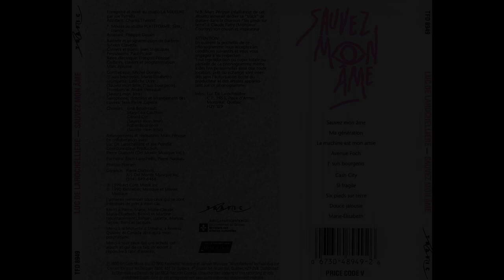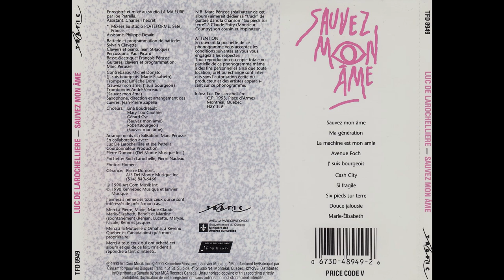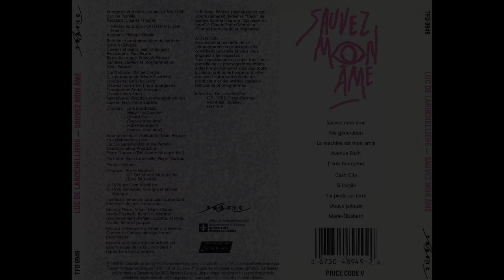Sauvez mon âme Luc De La Rochellière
Sauvez mon âme 00:00
Ma génération 03:36
La machine est mon amie 9:18
Avenue Foch 13:18
J'suis bourgeois 18:00
Cash City 22:43
Si fragile 27:20
Six pieds sur terre 31:02
Douce jalousie 35:06
Marie-Élizabeth 39:48

Sauvez mon âme est un album musical de Luc De Larochellière sorti en 1990. En 1991 le disque est certifié disque d'or et platine et couronné album de l'année dans la catégorie pop/rock au gala de l'ADISQ* 1991. En 1992, l'album obtient le Prix Juno pour l'album francophone le plus vendu au Canada.

Musiciens
Batterie: Sylvain Clavette
Basse électrique: François Pérusse
Clavier: Jean St-Jacques
Guitares, claviers et programmation: Marc Pérusse
Contrebasse: Michel Donato
Trompette: Laflèche Dore
Trombone: André Verreault
Saxophone, direction et arrangement des cuivres: Jean-Pierre Zapella

Crédits
Enregistré et mixé au studio LA MAJEURE par Joe Petrella, assistant : Charles Théoret
Chœurs : Lina Boudreault, Mary-Lou Gauthier, Gérard Cyr (Sauvez mon âme), Robert Bourgeois (Sauvez mon âme)
Arrangement et réalisation: Marc Pérusse
En collaboration avec: Luc De Larochelière et Joe Petrella

Coordonnateur Production: Pierre Dumont (Del Monte Musique Inc.)
Pochette: Roch Larochelle, Pierre Nadeau
Photos: Flomen
Gérance: Pierre Dumont, A/S Del Monte Musique Inc.
1990 Art Com Musik Inc.
1990 Kennebec Musique et Janvier Musique